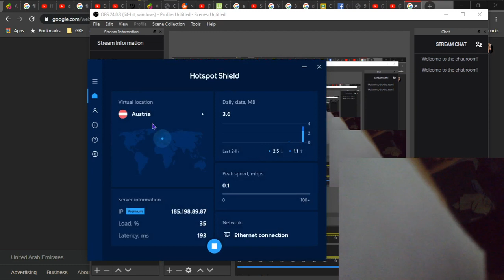bruh!!!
with vpn in australia and w/o vpn in aisa.